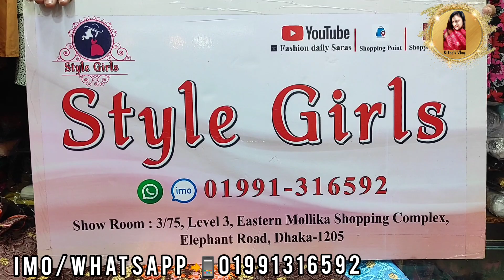60% ডিসকাউন্টে পাকিস্তানি বিন সাইদের অরগাঞ্জা ওয়ানপিস/কামিজ।।original pakisthani organja onepice